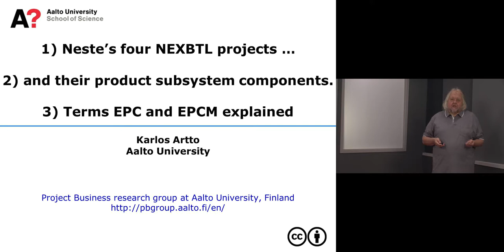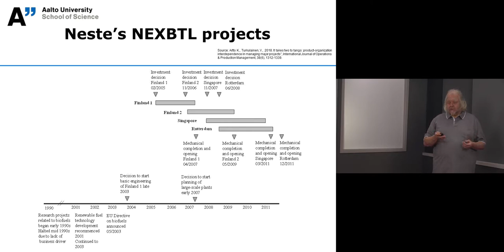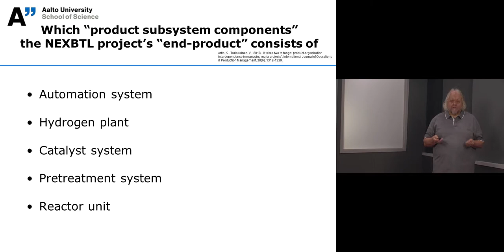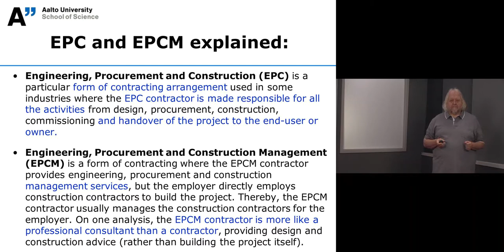Neste four NEXBTL projects – their product subsystem components and EPC and EPCM explained